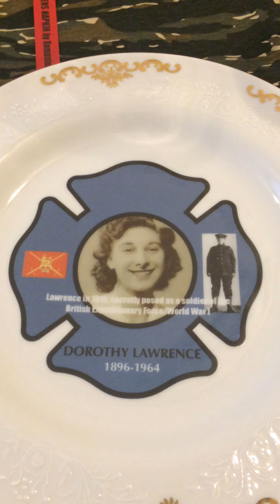Video impressie - Installatie/Audio: Warrior Queens Dinner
// English below //

Een serie van porselein serviesgoed met servetten van hergebruikte militaire kleding en een begeleidende audio-mixage.

Idee, ontwerp èn handgemaakte unica door ROMANINA MANDRICARDO, 2019.

“In mijn droom zie ik al mijn dierbare strijdbare vrouwen aan tafel; samen eten en zij overleefden”.
Overleven = aan tafel gaan, tezamen..als metafoor gebruikt.

Het kunstwerk is een hommage aan strijdbare vrouw-soldaten wereldwijd, Warrior Queens van vroeger en nu. Dit kunstproject kan vertoond worden in een expositieruimte of museum.

De installatie omvat een ovale gedekte tafel met twaalf gerecyclede porseleinen borden waarop de portretten van de vrouwen staan, samen met handgemaakte servetten van afgedankte militaire kleding. De bezoeker hoort een bijbehorende muziek -en geluidsmixage (i.s.m. geluids-en montageman: Johan Commu).

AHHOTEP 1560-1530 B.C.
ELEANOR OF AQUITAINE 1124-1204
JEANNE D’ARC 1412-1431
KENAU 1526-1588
MARIANNE 14 JULI 1789
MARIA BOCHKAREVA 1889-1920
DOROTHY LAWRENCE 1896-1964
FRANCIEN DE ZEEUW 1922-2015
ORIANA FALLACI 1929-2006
KRISTIN LUND 1958
TANJA NIJMEIJER 1978
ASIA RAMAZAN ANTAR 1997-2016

Dank aan:
Johan Commu, Susan van Blanken (commentaarstem: Dorothy Lawrence) en Rikie Helfferich-Claessen (commentaarstem: Maria Bohkareva). Elganan Jelsma (curator bij het Waterliniemuseum Fort bij Vechten, Bunnik).

WARRIOR QUEENS DINNER was onderdeel van de  expositie GEEFT ACHT! Schone Kunst van Militaire Kleding, in het Wateriniemuseum van oktober 2018 - april 2019.

// English //

A collection of porcelain tableware with military clothes re-used as napkins and accompanied soundbites.
Created, designed and handmade unica by ROMANINA MANDRICARDO, 2019.

“In my dream I see all my beloved brave women at one table; eating together and they survived”.
Surviving = having a dinner, together…used as a metaphor.

The artwork is a tribute to valiant women-soldiers of the world, Warrior Queens from the past and present. The installation consists of an oval set table with twelve re-used porcelain tableware (plates) with the portraits of the women. Together with handmade napkins of re-used military clothes.
This art project can be exposed in an exhibition or museum.

As a visitor you will hear an associative edit of music and soundbites (assisted sound engineer & editor: Johan Commu).

Thanks to:
Johan Commu, Susan van Blanken (voice-over Dorothy Lawrence), Rikie Helfferich-Claessen (voice-over Maria Bohkareva) and Elganan Jelsma (curator at Waterliniemuseum Fort Bij Vechten, Bunnik, NL).

WARRIOR QUEENS DINNER was part of the exhibition GEEFT ACHT! Schone Kunst van militaire kleding at Waterliniemuseum, Fort bij Vechten, Bunnik, NL. October 2018 - April 2019.